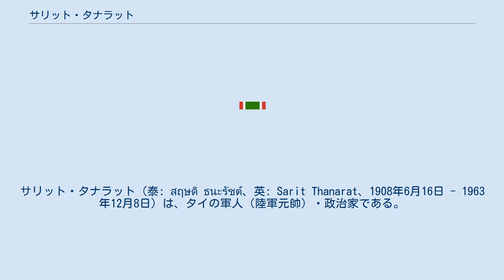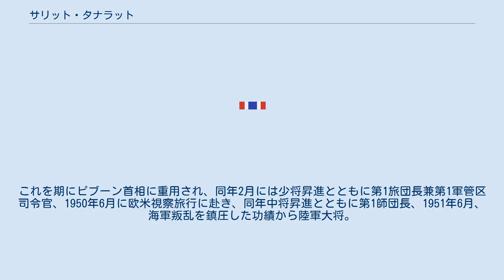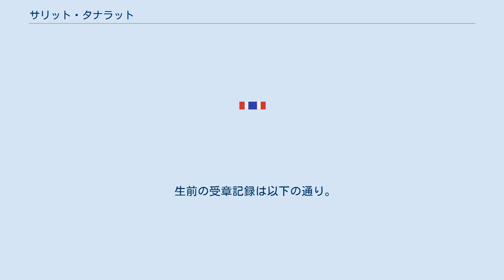サリット・タナラット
サリット・タナラット（泰: สฤษดิ์ ธนะรัชต์、英: Sarit Thanarat、1908年6月16日 - 1963年12月8日）は、タイの軍人（陸軍元帥）・政治家である。
1959年から1963年にかけて14代タイ首相を務めた。
1947年以降、ピブーン政権下でその勢力を伸ばしたが、1957年2月26日に行われた総選挙の不正からピブーンと距離を置き始め、1957年と1958年にクーデターを実施し権力を奪取した。
反対者や犯罪者に苛烈な刑罰を科したことで知られる半面、経済成長の基盤整備を成した。
 『カンボジア王朝年代記』の翻訳で著名なルワン・ルアンデートアナン少佐の二番目の息子。
母はラオス系。
バンコク出身で、4歳から小学校入学の7歳まで母方の実家のあるムックダーハーン県で過ごした。
 初等教育を受けたのち、1919年にバンコクのマット・マハナパーラーム公立学校入学。
王立陸軍士官学校入学、1928年に卒業、士官候補生として近衛歩兵第1大隊附。
翌年4月1日、近衛歩兵第2大隊附、少尉任官。
1933年10月、ボーウォーラデート親王がクーデターを起こす（ボーウォーラデートの反乱）と、鎮圧部隊の一指揮官として参加、この功績により鎮圧後中尉、2年後には大尉と昇進を果たす。
第2次世界大戦では1942年5月10日に編成されたパヤップ軍（長：チャルーン・ラッタナクル・セリルーングリット）の第2師団第19歩兵連隊第33歩兵大隊大隊長としてイギリス領ビルマのシャン州に進攻し、終戦まで同地に駐屯する。
1945年4月1日、大佐に昇進、ラムパーン県の第13歩兵連隊連隊長。
この頃、戦争犯罪人法により投獄されたピブーン前首相はじめ前政権や軍関係者は冷遇されていたが、サリットは首都の第1歩兵連隊長に栄転（1946年）するなど力を温存出来た。
 1947年11月8日、陸軍副司令官ピン・チュンハワンらが中心となってタイ・クーデターを起こし、首相にピブーンを復権させる。
サリットもこのクーデターに参加した事で軍部での地位を獲得する。
また、1949年には"王宮反乱"を鎮圧。
これを期にピブーン首相に重用され、同年2月には少将昇進とともに第1旅団長兼第1軍管区司令官、1950年6月に欧米視察旅行に赴き、同年中将昇進とともに第1師団長、1951年6月、海軍叛乱を鎮圧した功績から陸軍大将。
1952年、副司令官。
その後も度々起こった反乱の鎮圧に力を振るい、結果として陸軍の国政に対する影響力を強めた。
 1954年6月23日、陸軍司令官。
翌年3月4日、海軍および空軍大将、1956年1月11日に陸軍元帥任官。
 1950年代初頭、ピブーン政権は度重なる不祥事で民衆からの指示を失いつつあった。
これは、サリットのクーデターによる権力掌握への道を開いた。
 1955年の政党法案の可決により、25を超える政党が急増した。
政府の立法委員会は、ピブーン率いるセリ・マナンカシラ党に改組され、サリットが副党首、警察長官パオ・シーヤーノンが事務総長を務めた。
サリットは選挙プロセスで重要な役割を果たさず、一般的にパオを任命した。
パオはピン・チュンハワンとともに｢ソーイ ･ラーチャクルー」(ピン・パオ派) と呼ばれる派閥を形成しており、自身の警察権力で麻薬取締を建前に大がかりなアヘン・麻薬取引を行って資金源とするとともに、政治的影響力を利用してバンコク銀行やアユッタヤー銀行の経営陣に腹心の人間を送り込み手中に収めるなど、活動を経済圏にまで広げた。
一方のサリット派はサリットの家の名前をとって｢バーン・シーサオ｣ と呼ばれ、政治資金源は宝くじ局の資金を流用し、またアジア銀行やバンコク・ユニオン銀行、ファースト・バンコク・シティ銀行の役員に弟のトーンドゥン、元側近のバンチュート・チョンタラウィチャーンら腹心の人間を迎え入れさせた。
また、1951年にはアジア銀行役員に就任している。
 1957年2月26日に行われた総選挙ではセリ・マナンカシラ党は民主党を破ったが、民主党は道義的な勝利を収めたと見られていた。
民主党とマスコミは、政府が票を取り締まり、また「アンタファン」と呼ばれる若者不良集団を使って候補者と有権者の両方を恐怖に陥れたと非難した。
国民の不満を抑えるために、ピブーンは非常事態を宣言し、サリ...